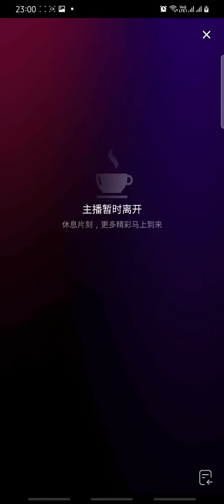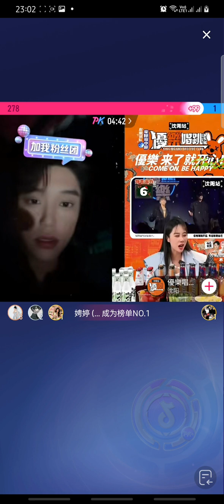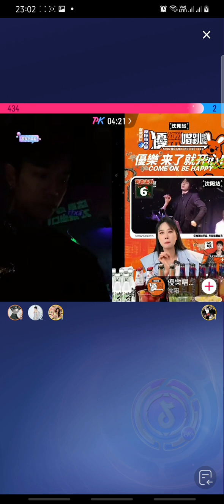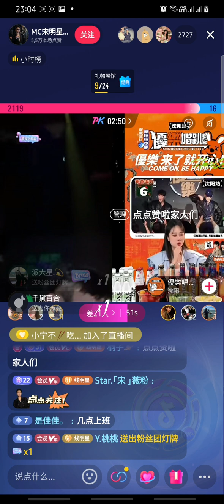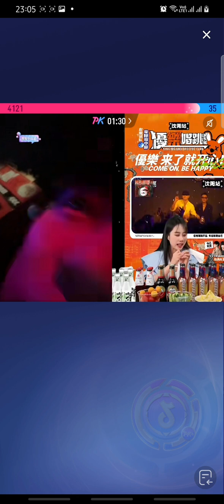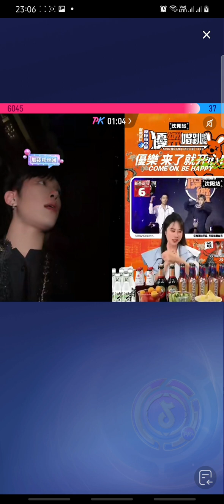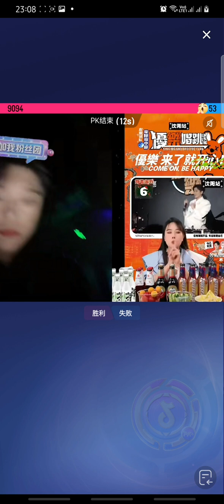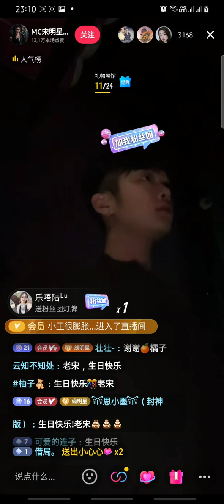Live 20.12 (LS 00:00-00:15)| Mc宋明星 Yang木木 Boss Tong Yang MuMu cr. mc宋明星 livestream